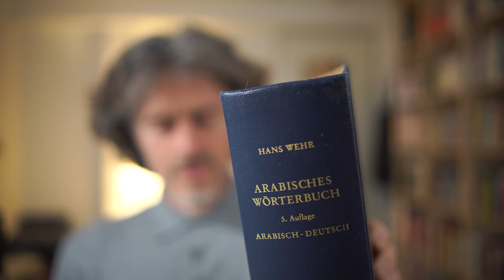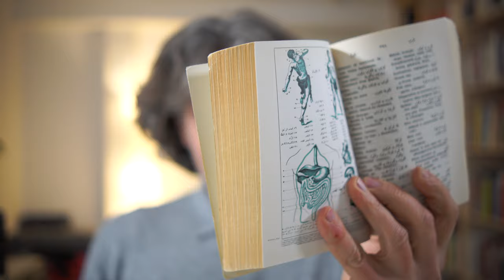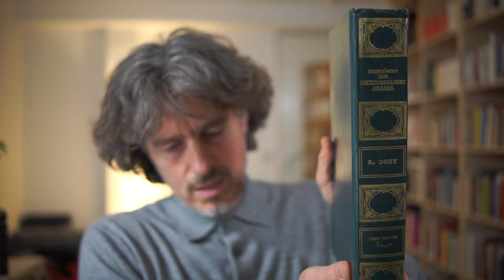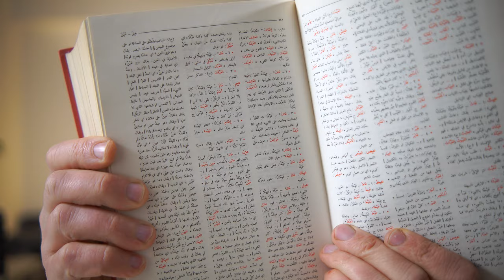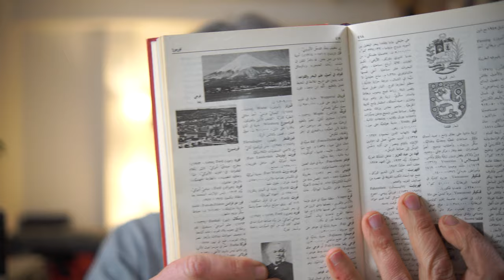The BEST dictionaries for premodern Arabic texts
Which dictionaries to use when working with premodern Arabic texts? All the answers in this video.

00:00 Intro

The dictionaries mentioned in the order of appearance:

00:26 Hans Wehr, Arabisches Wörterbuch für die Schriftsprache der Gegenwart (Arabisch-Deutsch), newly edited and revised by Lorenz Kropfitsch, Wiesbaden 1985
English: Hans Wehr, A dictionary of modern written Arabic (Arabic-English), enlarged and amended by J. Milton Cowan, Wiesbaden 1979

03:41 Manfred Ullmann et al., Wörterbuch der klassischen Arabischen Sprache  (WKAS), Wiesbaden 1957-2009

06:05 Edward William Lane, An Arabic-English Lexicon, Vol. 1–5, London 1863–74; Vol. 6–8, ed. by Stanley Lane Poole, London 1877-93

09:20 A. de Biberstein Kazimirski, Dictionnaire arabe-français, contenant toutes les racines de la langue arabe, 2 vols., Paris 1860

11:43 J. Belot, Al-Farāʾiḍ al-durrīya ʿarabī firansī (Al-Fara‘id, Vocabulaire arabe-français à l’usage des étudiants) Beirut 1890

14:16 J. G. Hava, Al-Farāʾiḍ al-durrīya ‘arabī inkilīzī (Al-Fara‘id, Arabic English Dictionary), Beirut 1896

15:36 Reinhart P. Dozy, Supplément aux dictionnaires arabes, 2 vols., Leiden 1881

18:41 Ibrāhīm Muṣṭafā et al., المعجم الوسيط, al-Muʿǧam al-Wasīṭ, Damascus 1990 (reprint)

18:48 Al-Maṭbaʿa al-Kāṯūlīkiyya, المنجد, al-Munǧid, Beirut 1947

20:43 Al-Maṭbaʿa al-Kāṯūlīkiyya, منجد الطلاب, Munǧid aṭ-Ṭullāb, Beirut 1994 (reprint)

22:13 Addendum: two final remarks